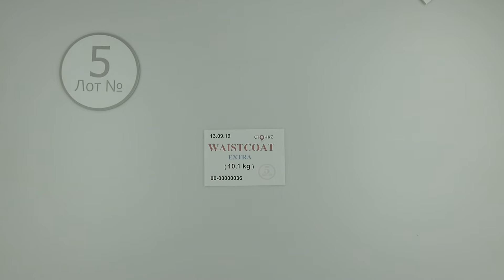WAISTCOAT EXTRA 5 секонд хенд одежда оптом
WAISTCOAT EXTRA (лот № 5)
Безрукавки (секонд хенд)
Страна: Англия+ Германия
Демисезон
Цена за мешок: 76.15 евро
Цена за ед.: 3.31 евро